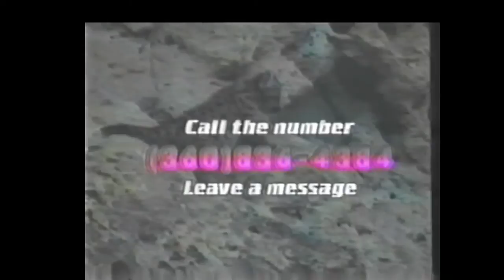YDHWM 3658 Not Counting 200923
day: wednesday
date: september 23 2020
tape: